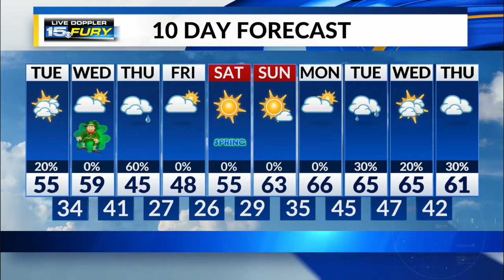Tuesday Afternoon Forecast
Some late clearing and warmer